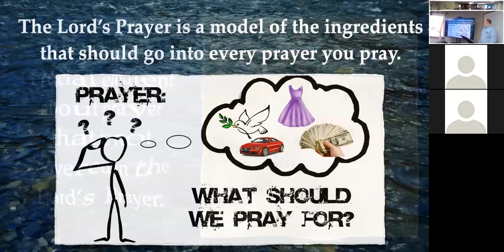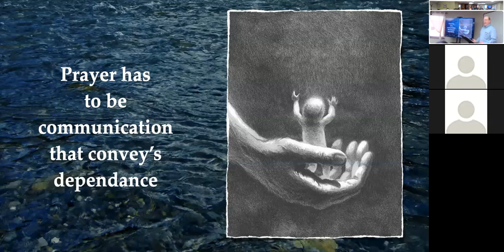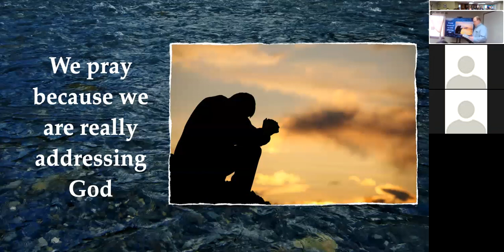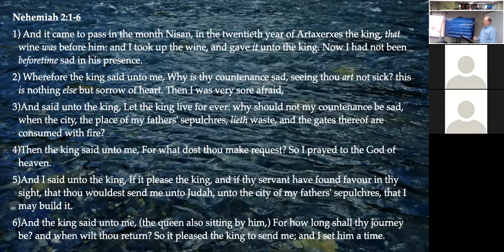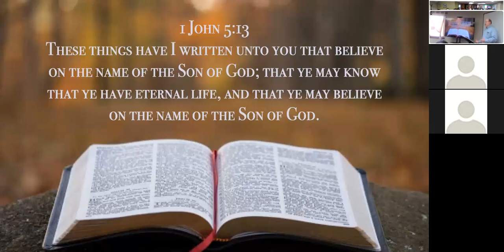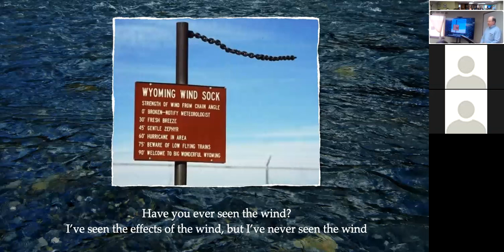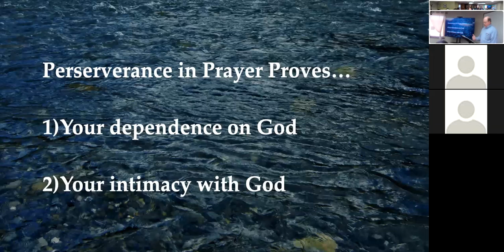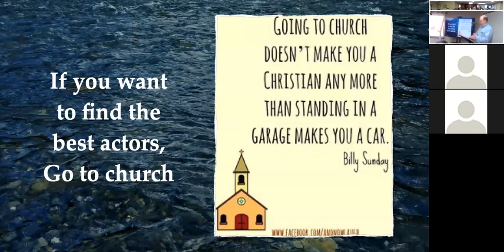April 18, 2021 - High Plains Christian Fellowship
High Plains Christian Fellowship

High Plains Christian Fellowship is a Bible-believing independent Christian Church located in Laramie, WY. We are a church focused on teaching Biblical discipleship; equipping leaders; and living out the Word of God.

Friday Night Bible Study is being held at "The Clinic For Mental Health and Wellness" (502 S 4th). Meal is at 6:30, study is at 7:15. You can also attend via Zoom.

Sunday service is being held at "The Clinic For Mental Health and Wellness" (502 S 4th). Fellowship time with coffee and cookies begins at 9:30, Service begins at 10:00. If you are not comfortable in person, please join us on Zoom!

We are currently meeting upstairs, so please come through the front door.